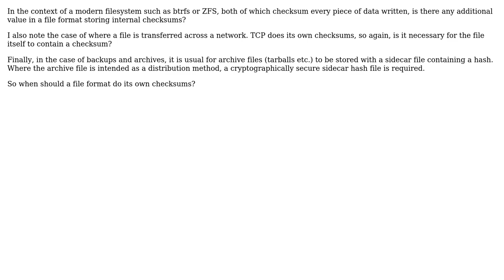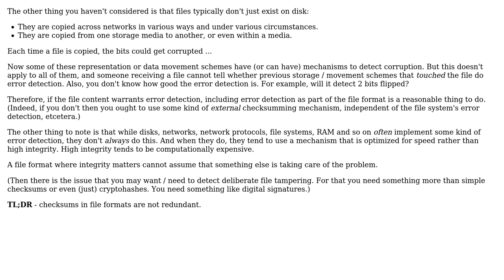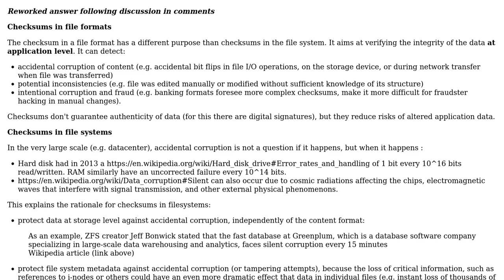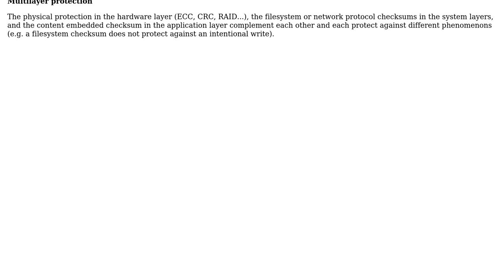Software Engineering: Are checksums in file formats obsolete? (3 Solutions!!)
Software Engineering: Are checksums in file formats obsolete?

With thanks & praise to God, and with thanks to the many people who have made this project possible! | Content (except music & images) licensed under CC BY-SA | Music | Images & others | With thanks to user Stephen C user jl6 user Christophe and the Stack Exchange Network Trademarks are property of their respective owners. You are responsible for your own actions.